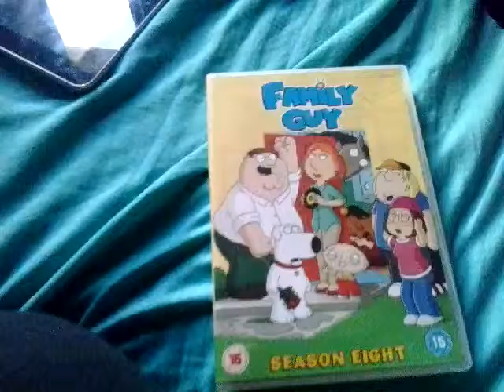Family Guy Season 8